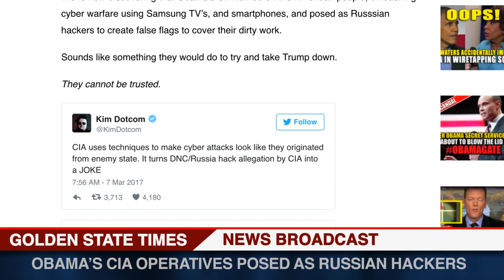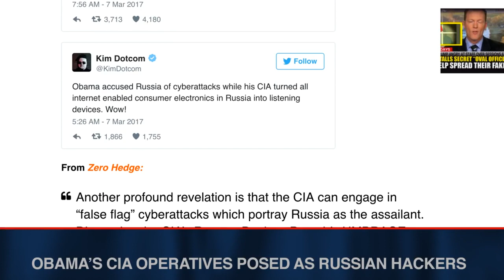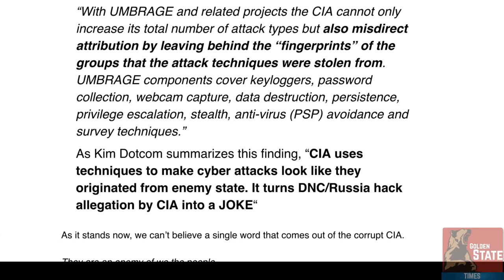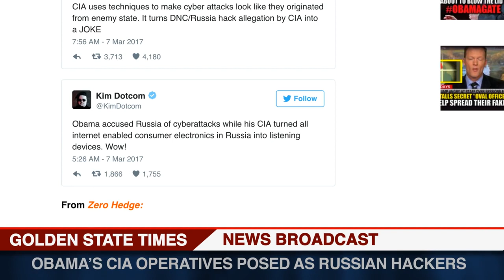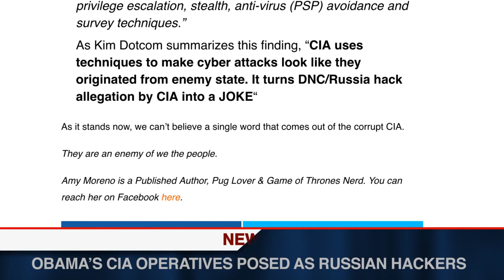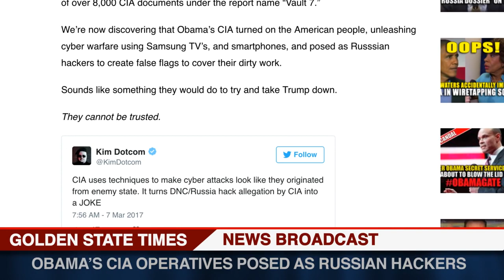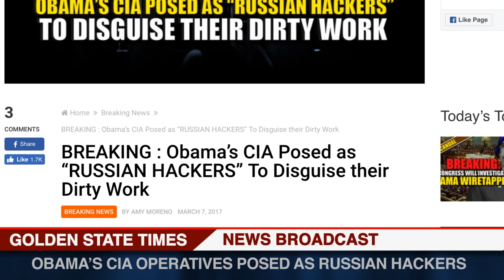VAULT 7: Obama's CIA Posed as Russian Hackers!!!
WikiLeaks: Obama's CIA turned on the American people, unleashing cyber warfare using Samsung TV's, and smartphones, and posed as Ruşian hackers to .

With the release of Vault 7 by WikiLeaks, it is plausible that the Obama administration obtained permission to conduct electronic surveillance on Russians .

The United States must not adopt the tactics of the enemy. Means are important, as ends. Crisis makes it tempting to ignore the wise restraints that make men .

Trigger Warning!!! This channel runs on facts, evidence & intellectual honesty! Tread cautiously!!! Russian hacking? It could have just as easily been the CIA .